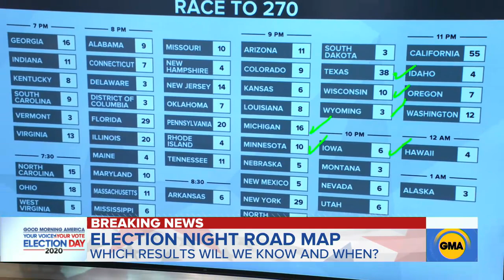Election night roadmap breaking down when we will have answers l GMA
ABC News' chief national affairs correspondent Tom Llamas breaks down how election night could play out.